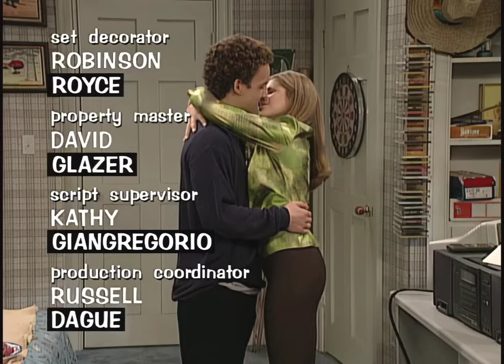Cory and Topanga Moments From Season 4